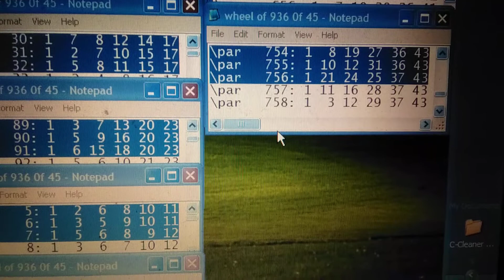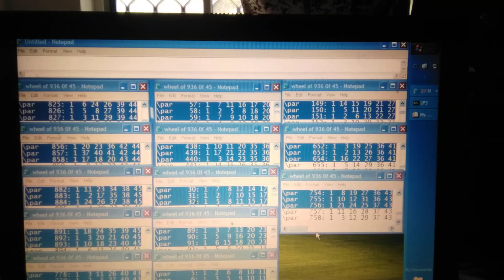Japan Lotto 6 for Mon 26.10.20 J1529 .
DEFINE LOTTO SYSTEM IS AN UNCONVENTIINAL LOTTO SYSTEM.
DEFINE LOTTO SYSTEM THINK OUT SIDE THE BOX.

See Video for Data.

ecarusnock .